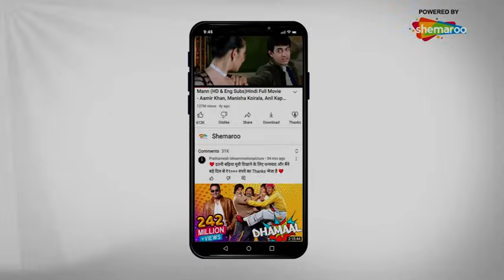Saas Bina Sasural - सास बिना ससुराल | Episode 340 | Ravi Dubey, Aishwarya Sakhuja | 03, January